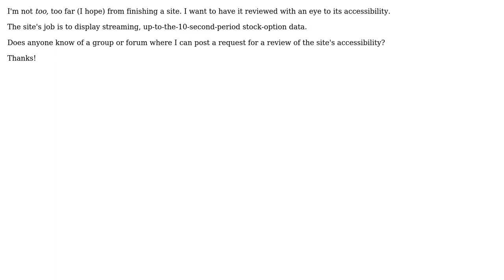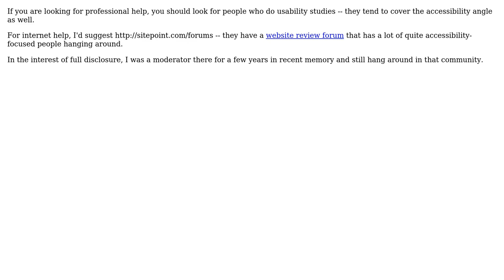Where can I ask for an accessibility review for a site? (2 Solutions!!)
Where can I ask for an accessibility review for a site?

With thanks & praise to God, and with thanks to the many people who have made this project possible! | Content (except music & images) licensed under CC BY-SA | Music | Images & others | With thanks to user Wyatt Barnett user Walter user Tyanna user Pete Wilson user FrustratedWithFormsDesigner and the Stack Exchange Network Trademarks are property of their respective owners. You are responsible for your own actions.